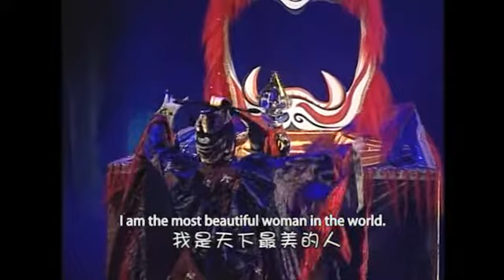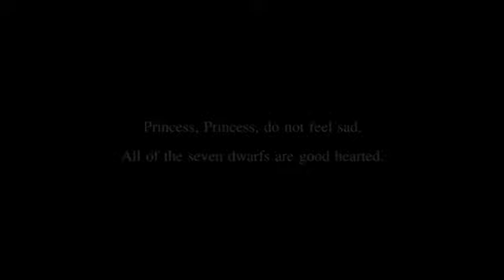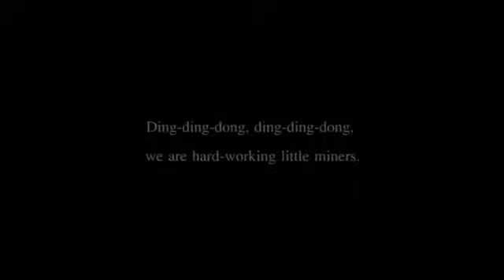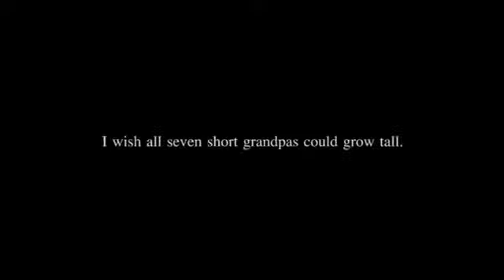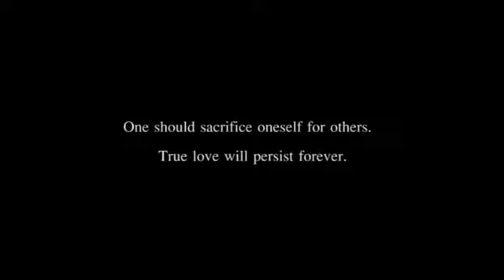Jing Ju Opera Troupe of National Taiwan College of Performing Arts《Children Theatre 7 Dwarfs i